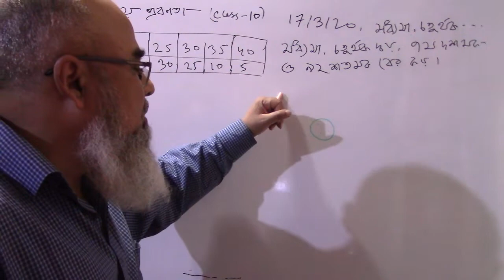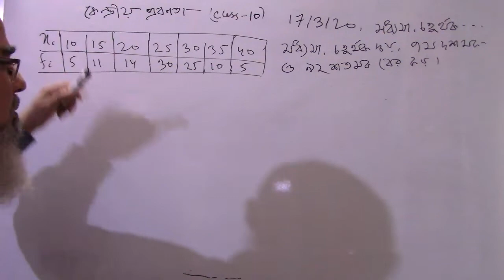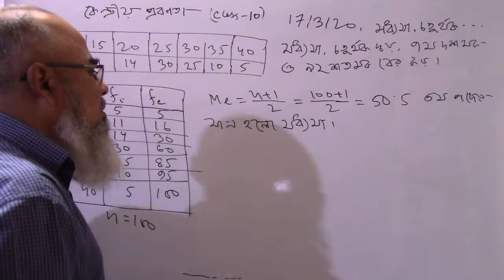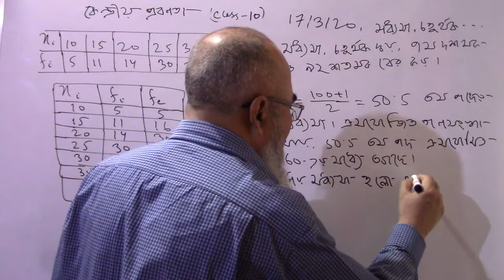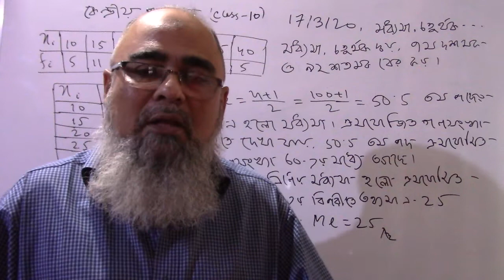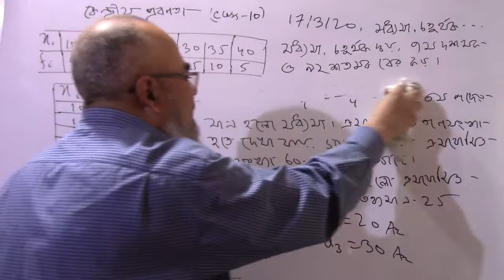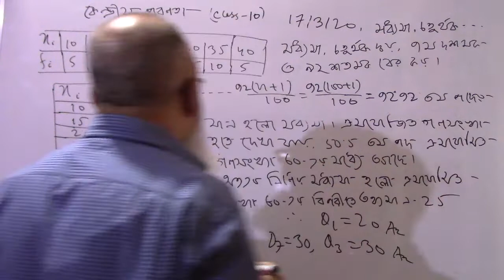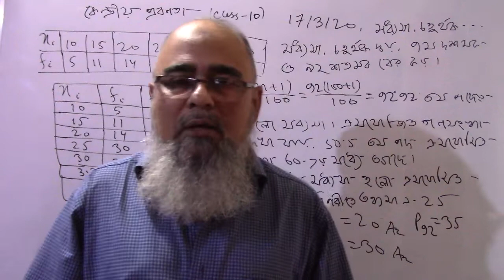কেন্দ্রীয় প্রবণতা | Lecture-10 | Central Tendency | 1st year economics | Masters (Preli) | মধ্যমা